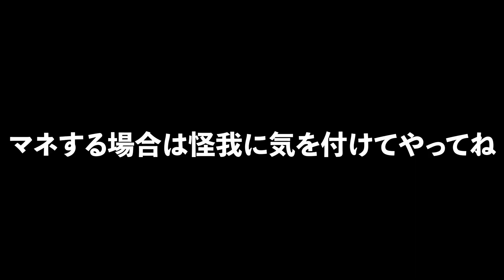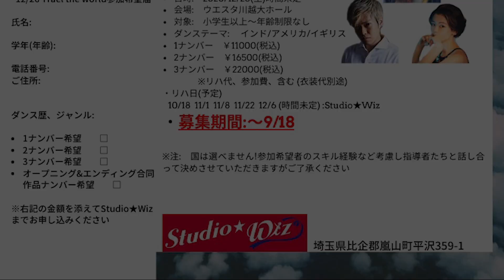「1分間トランポリンを跳び続けると床で飛べなくなる?!」検証! 今日から○○は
「トランポリンを1分間跳び続けると床で飛べなくなる実験」を親子でやってみました!

■トランポリンで実験

■本当に飛べなくなるのか?

■その理由は?

親　Kazuyo  55歳
息子　AKIRA　24歳
続きはこちら